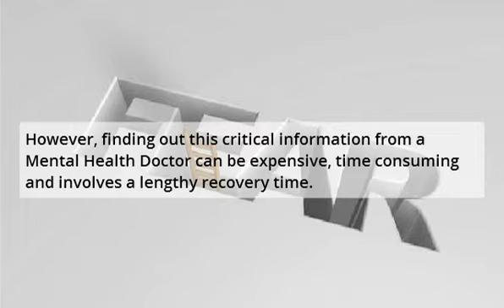Anxiety Treatment Flint - Anxiety Therapy In Flint Michigan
Anxiety Treatment Flint - Anxiety Therapy In Flint Michigan can help treat anxiety attacks, panic attacks, depression, stress, mood disorder, phobia and more.

To treat anxiety properly, first you must figure out the type of anxiety disorder you have and then you can select the best treatment options.

Topic: Anxiety Treatment Flint - Anxiety Therapy In Flint Michigan

Luckily, there is a much faster, free and easier way to uncover the Proper Treatment to heal your anxiety fast and forever.

Just take the free and easy "anxiety test" at - AnxietyHeal.com

For Anxiety Treatment Flint - Anxiety Therapy In Flint Michigan, please